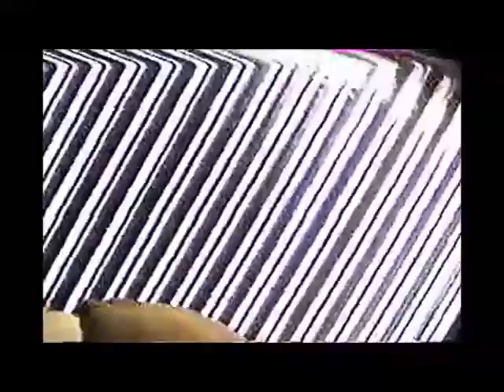THX Digitally Mastered Logo blooper (42318A)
The Max Headroom TV Pirate decides to interrupt the filming of the THX logo so he can spread the gospel about fading love, and who's better than Chuck Swirsky to all the Greatest World Newspaper nerds.

*AS REQUESTED BY MicrosoftSamFan2018 the YouTube lover*

42318A